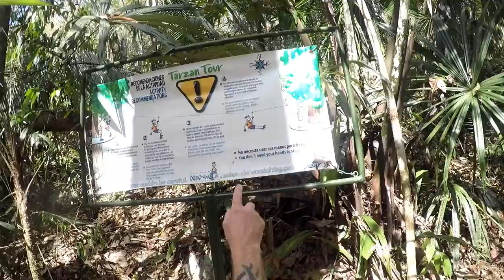Ep #10 Day 4 - Bridges and Zip-line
TarantulaDan
Stourbridge
DY89GR